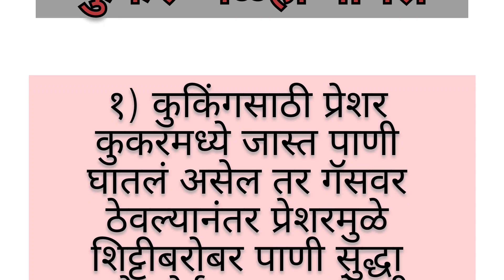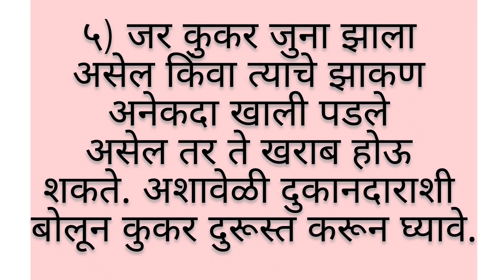किचन टिप्स||Ojaswi Kitchens Marathi||कुकर विषयी काही टिप्स